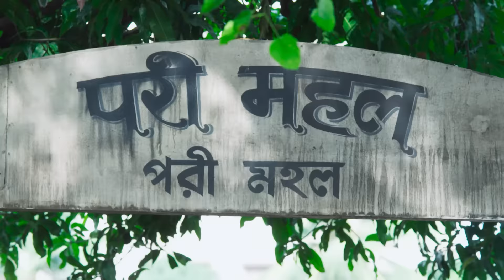Yeh Teri Galiyan - Full Ep - 23 - Puchki, Shantanu, Hridoy, Beauty, Komila - Zee TV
Puchki Gets Humiliated For Being From Sonagachhi. Even After Knowing Puchki's Origin, A Priest Rescues Her. Chanda Seeks For Justice From Thakuma. Puchki Returns To Home.